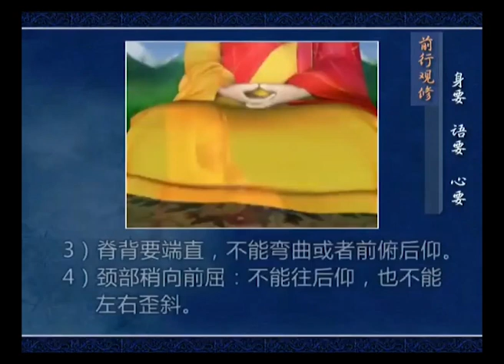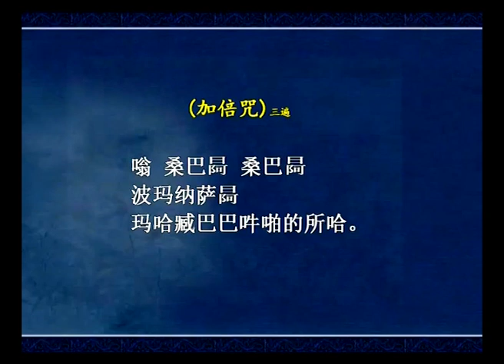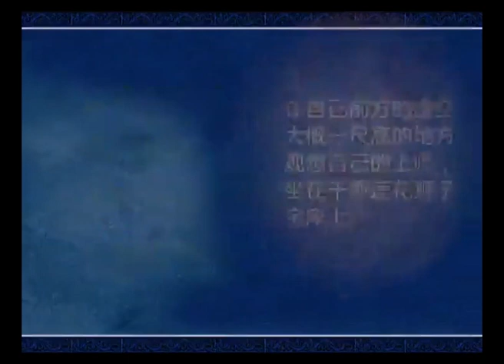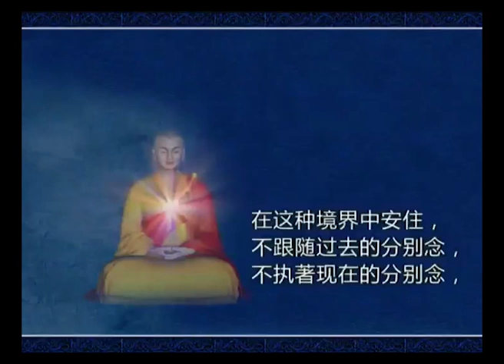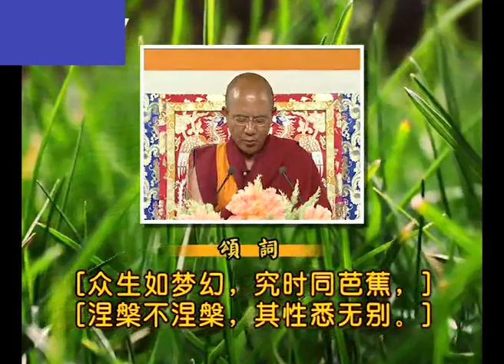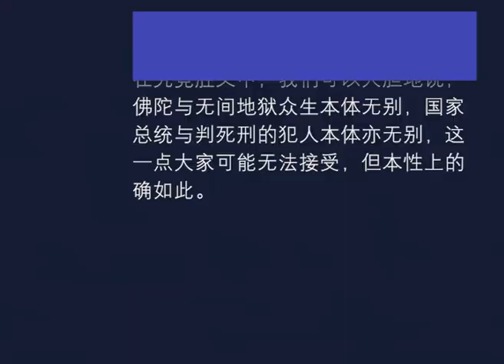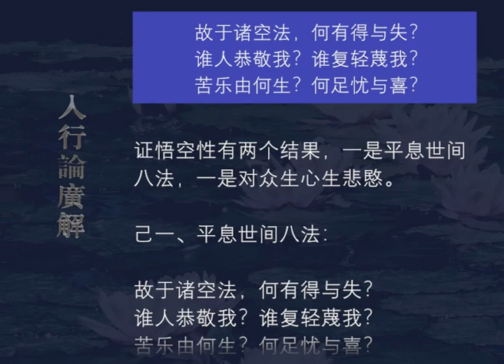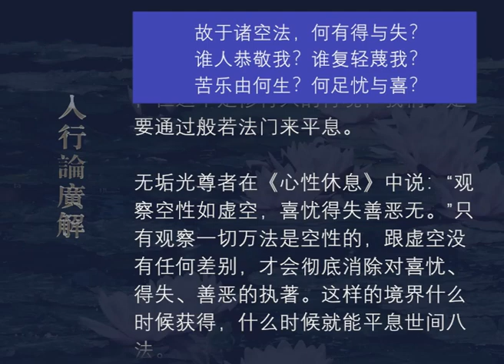入行论广解186 观修